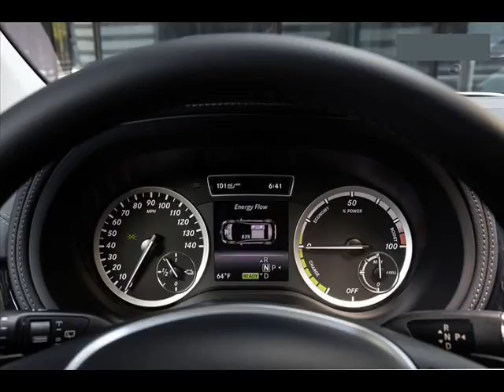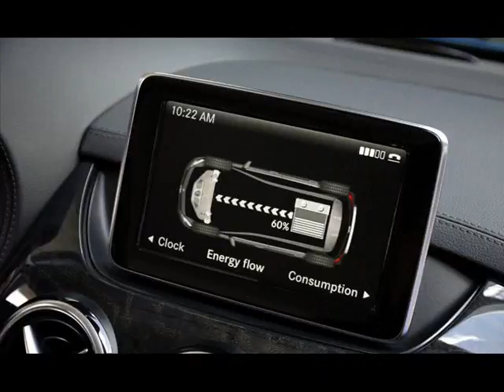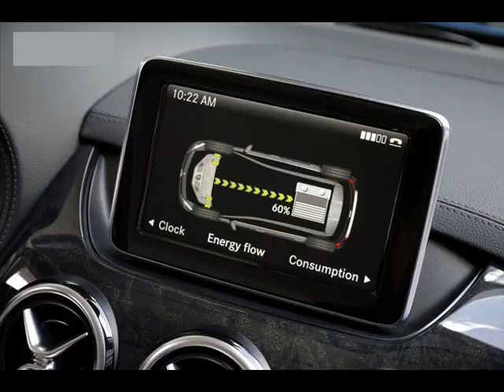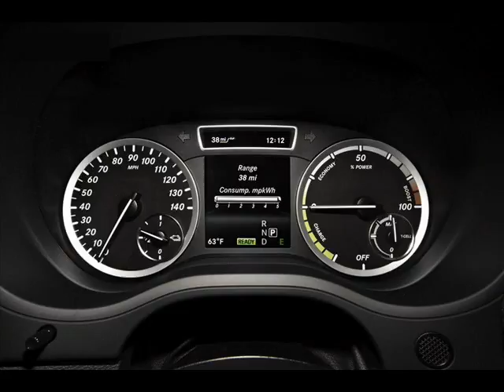2014 Mercedes-Benz B200 Start-Up and Full Vehicle Tour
2014 Mercedes-Benz B200 Start-Up and Full Vehicle Tour